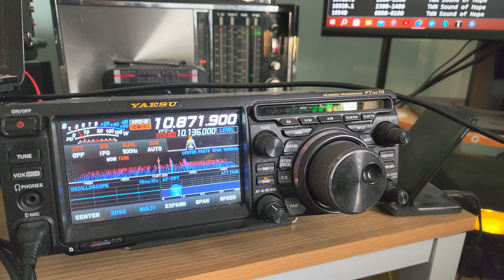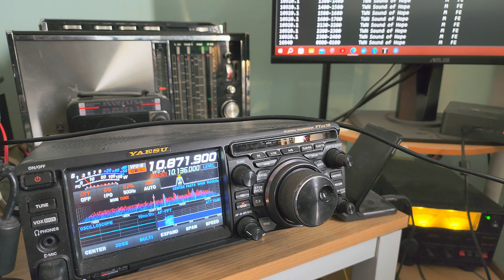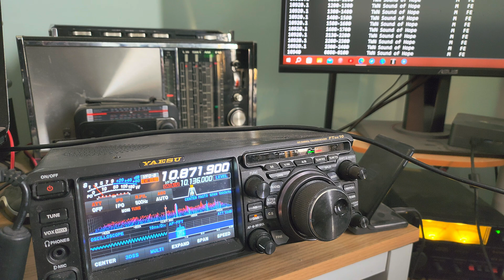Severomorsk, Russia Single Letter channel Marker S 10871.9 kHz CW Yaesu FTdx10 End fed antenna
One of the Russian Navy single letter channel markers received in Montreal at 2000 UTC